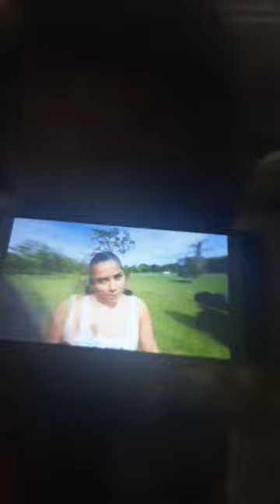So many VIDEOS!!!